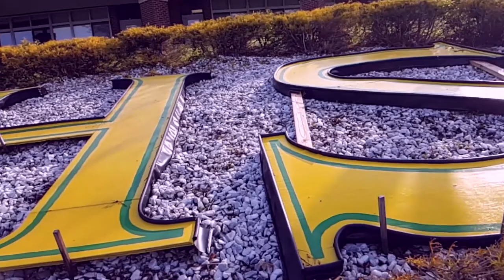2 PHONES MUSIC VIDEO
What AP students do after the AP test.